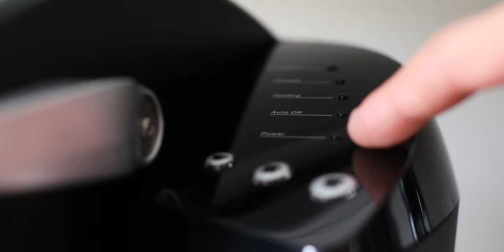Day in the Life 12-month old Nova Scotia DUCK TOLLER | Growing Up Qweens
We decided to update our daily routine video now that Qweens is 12 months old. Check out the changes!

Best enjoyed on the couch with coffee and loved ones!

0:00 - Intro
0:09 - Morning...
1:32 - Afternoon...
2:55 - Evening...
3:30 - Weekends...